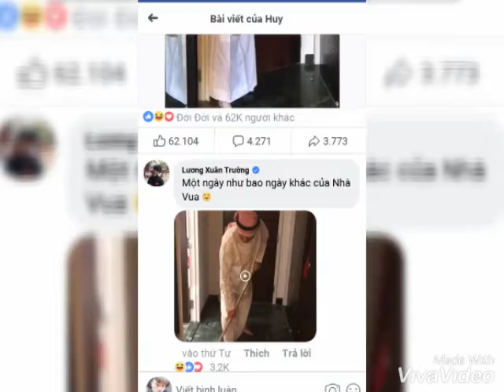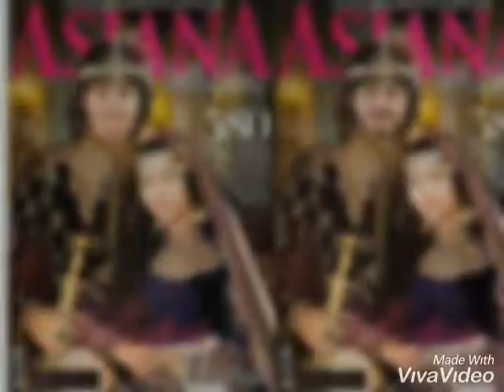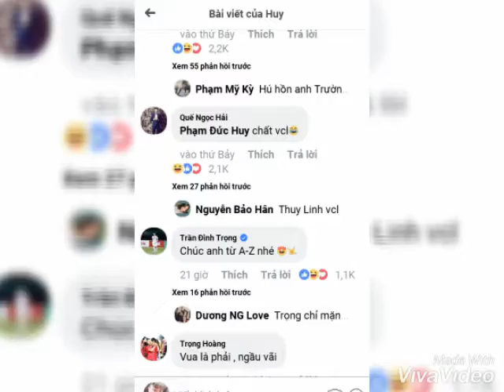Sinh nhật phạm đức huy..đổi tuyển VN... Snvv cùng đồng đội